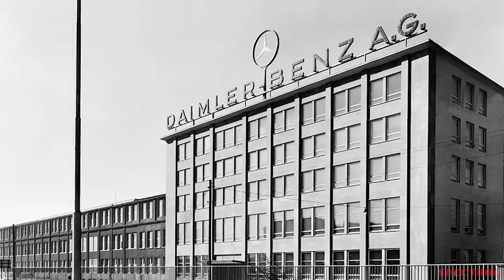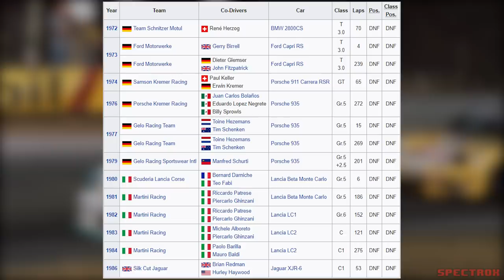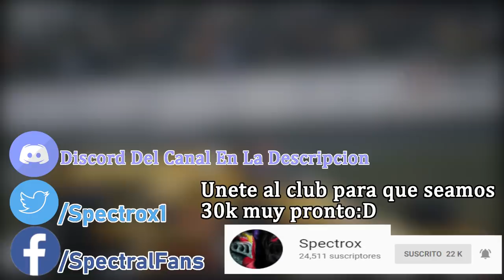Hans Heyer, El Hombre Que Se "Colo" A Una Carrera A La Que No Clasifico | GP Alemania 1977